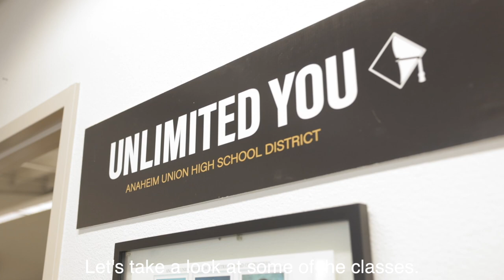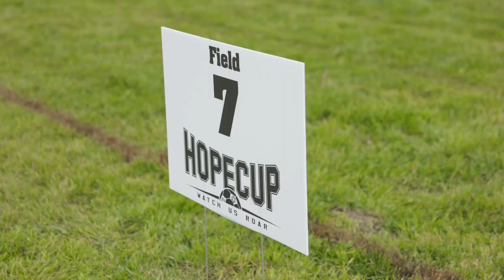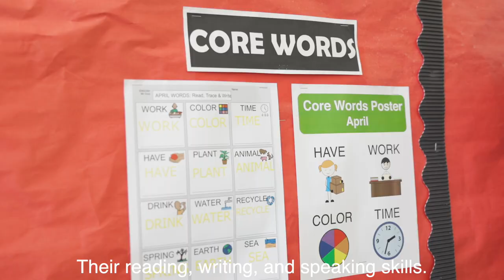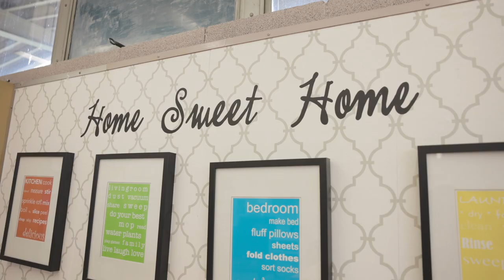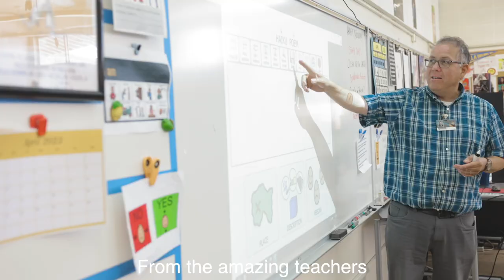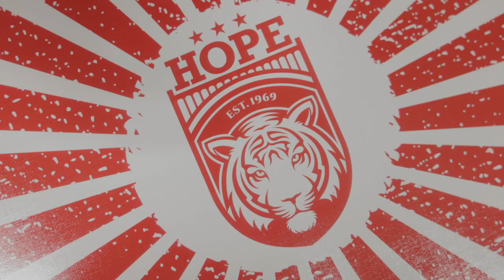Hope School Highlights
Take a student-led tour through our amazing schools. Next stop, Hope School!